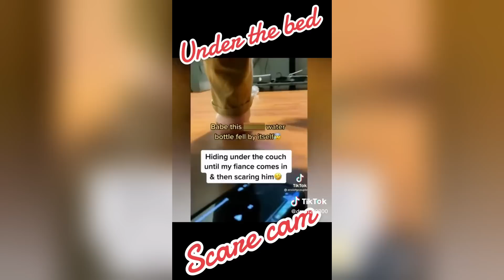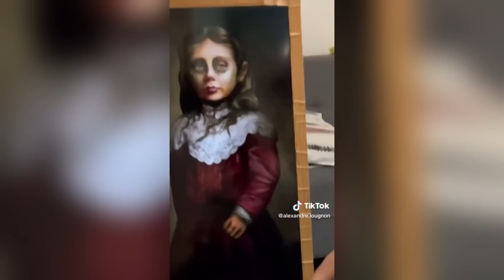🤣 SCARE CAM 😱 Priceless Reactions 😁 Funny Prank Compilation #25